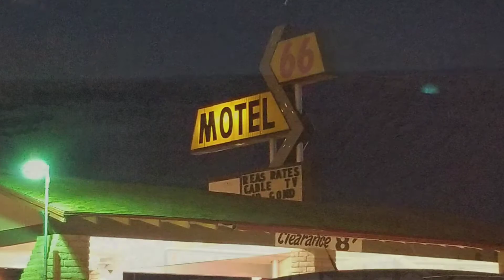Pic time. No selfies for you. Lol